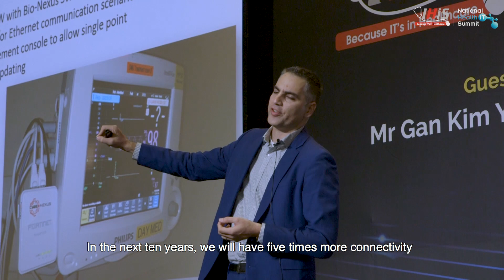Smart Health: Scaling innovation in healthcare | 10th National Health IT Summit 2018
Watch our largest, annual flagship event to date that brought together service robots, emerging technologies and innovative concepts under one roof.

Themed “Smart Health: Innovate and Scale”, finalists from the inaugural National HealthTech Challenge were invited to showcase their solutions that aimed at improving the quality of healthcare. The exhibition booths drew professionals from healthcare institutions, as well as tech and startup companies, and provided a platform for future collaborations that would benefit the healthcare community at large.

Held on 17 July 2018, the 10th edition of the National Health IT Summit focused on scaling innovation in healthcare, and featured a strong line-up of distinguished local and overseas speakers such as Dr Ali Parsa (babylon) and Dr Brian Gerkey (Open Robotics), whose expertise run the gamut from chatbots to robots and augmented reality.

More than 800 delegates from public and private healthcare, as well as partner agencies, attended the event and gleaned insights on ways to transform Singapore’s healthcare landscape.